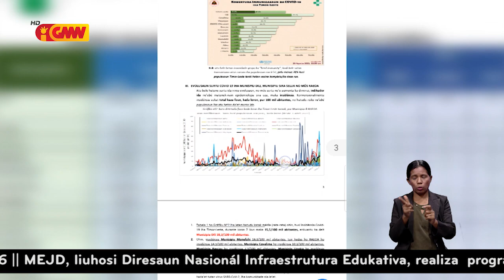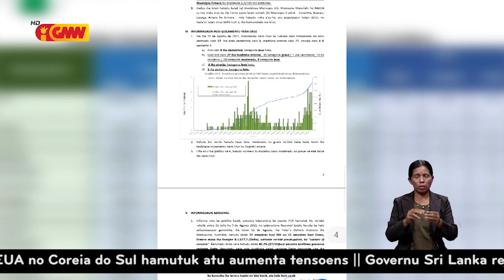Variante Delta sirkula ona iha Kapitál Díli